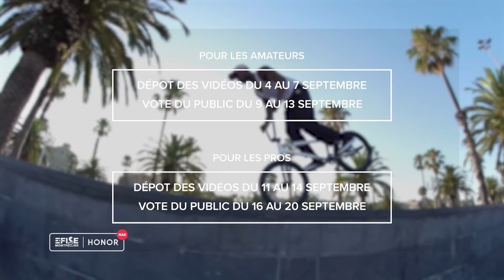E-FISE LE MAG #7 : LES MEILLEURES VIDÉOS EN BMX !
E-Fise le mag, votre émission consacrée au Fise Montpellier, chaque jeudi après-midi (enfin on essaye) sur Riding Zone !

Chaque semaine, Riding Zone, le magazine des sports extrêmes et de la culture glisse, vous donne rendez-vous sur YouTube mais aussi sur France Ô pour découvrir les émissions en avant première !